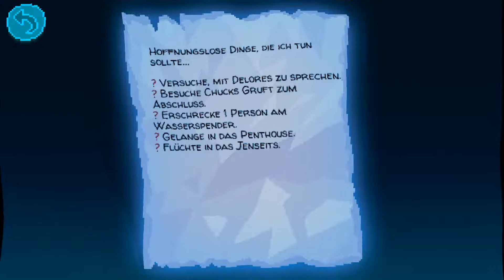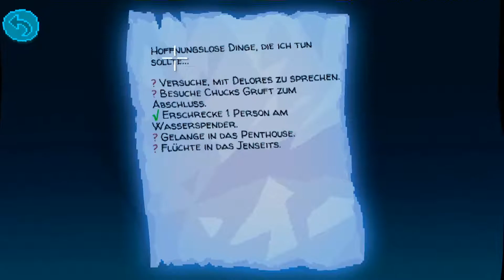Thimbleweed Park #020 - Spuk im Hotel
Thimbleweed Park
Point-and-Click-Adventure von Terrible Toybox für Windows, Linux, Android, Playstation 4, Nintendo Switch, Xbox One, macOS und iOS.